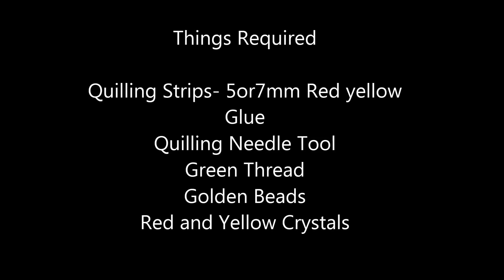DIY : 2 Fancy Rakhis in 5 Minutes |How to make Beautiful Rose Rakhi at home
Hi Friends,
I made these beautiful Rakhi with the quilling Strips, I am using here Homemade quilling Strips.
please try and share pictures on comment section